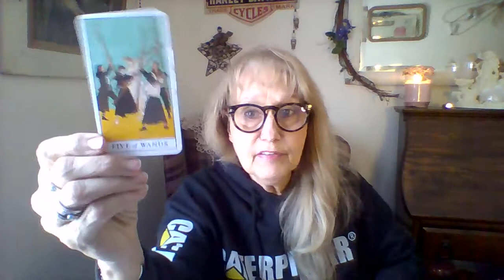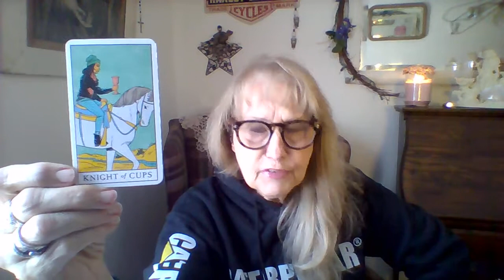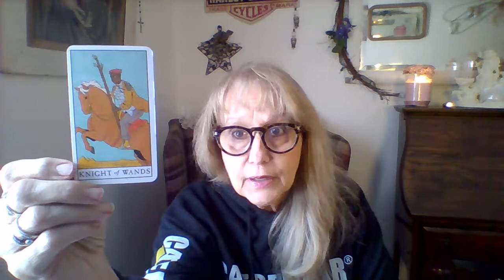CANCER.. Fill Your Cup First.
This is a general forecast regarding WATER SIGN of CANCER, and will not resonate with everyone. Take what applies and leave the rest. If it does not resonate with you, PLEASE stop back as we update often.
   This is meant to help you avoid the hurdles and obstacles that may come with December ...But each reading is timeless and can apply any time that you see it.